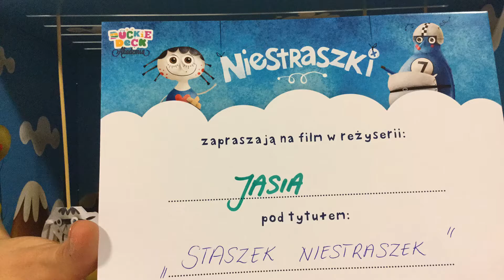Jaś K. 11:00 Sob Warszawa